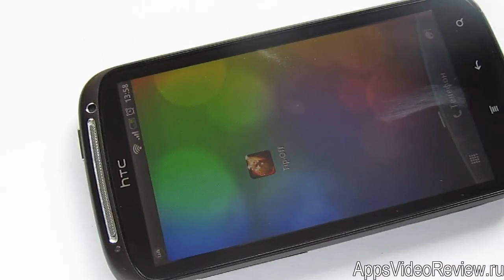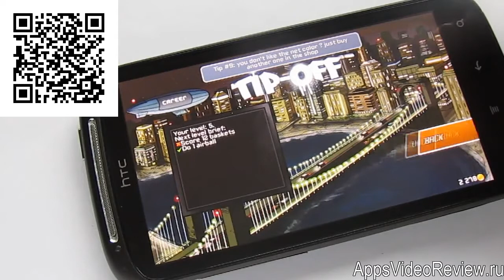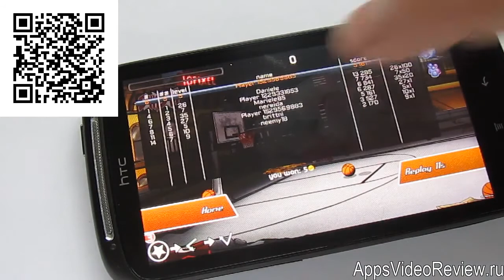TipOff Basketball - убей время с баскетболом 20_20)